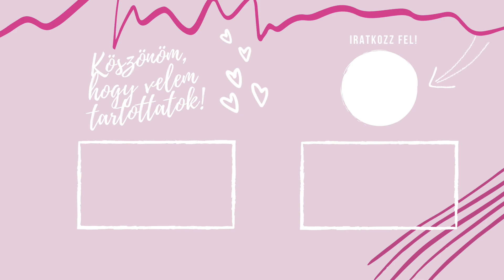Q&A - párkapcsolat, hogy vagyok pozitív + könyvajánló, zeneajánló | Paula✨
Sziasztook, ebben a videóban őszintén válaszolok minden kérdésetekre, amit az instagramon kérdezhettetek tőlem.
Ha esetleg új vagy a csatornámon és nem szeretnél lemaradni a következő kérdezz-felelek videóm előtt a kérdések feltevésére, akkor kövess be instagramon (palfipaula néven vagyok megtalálható).
Akik pedig kérdeztek tőlem, és hozzájárultak ahhoz, hogy ennyi kérdést megválaszoljak, köszönöm nekik.❤️